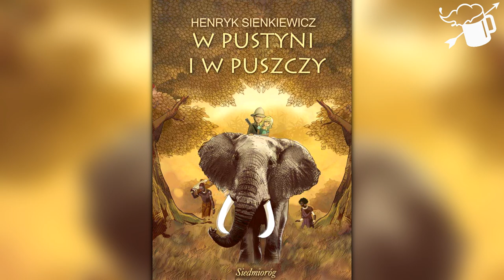Tawerniane zestawienie z okazji Dnia Słonia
Ostatnia Tawerna dołącza się do świętowania święta słoni! Z tej okazji przygotowaliśmy dla was zestawienie ich przedstawicieli ze świata fantastyki!